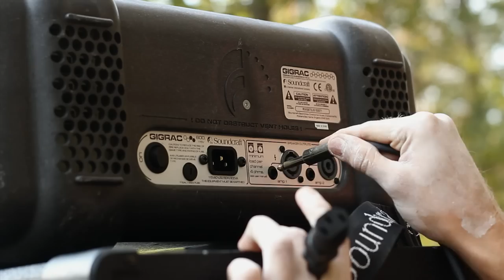Ephixia - Lost Woods Remix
A music video project my DF1 group and I did for school.